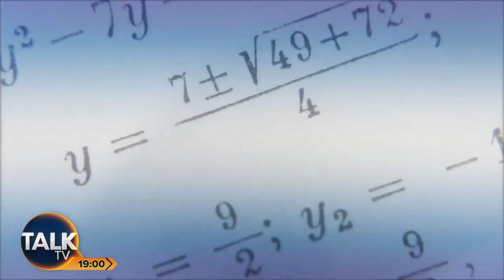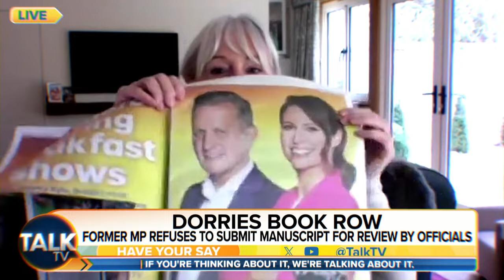Prime Time with Rosanna Lockwood | 09-Nov-23